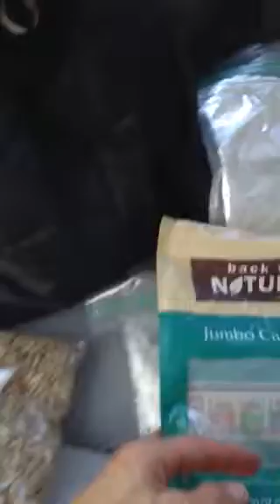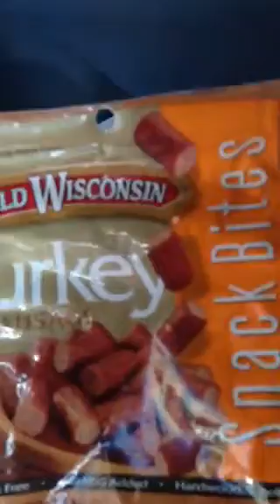High fat low carbs snack on the go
Tonya tittle of Energy Fitness, personal trainer and nutrition coach in downtown memphis shows you her snacks on the go. Plan ahead !